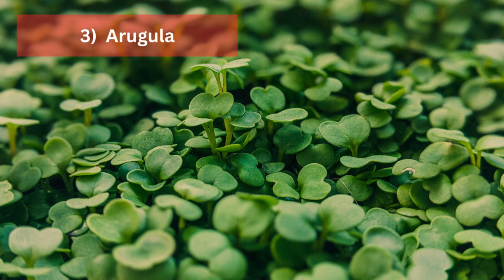10 Quick Growing Microgreens | Fast Growing Microgreens that are Ready for Harvest within Weeks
10 Quick Growing Microgreens. Fast Growing Microgreens that are Ready for Harvest within Weeks.